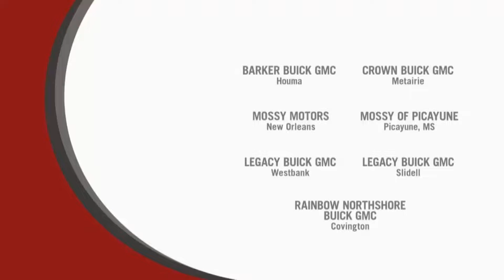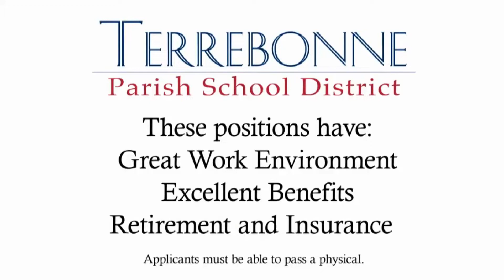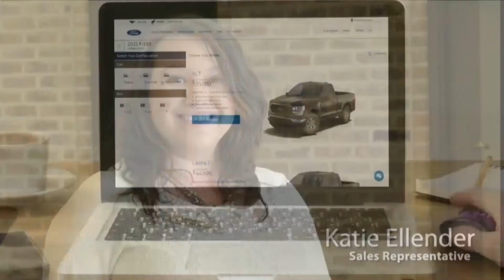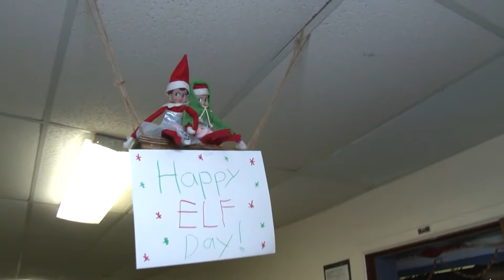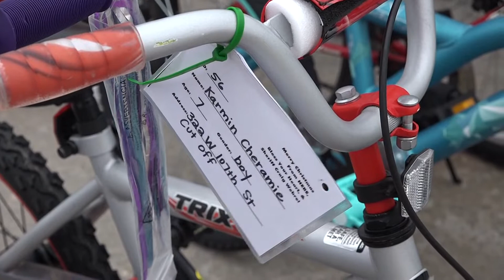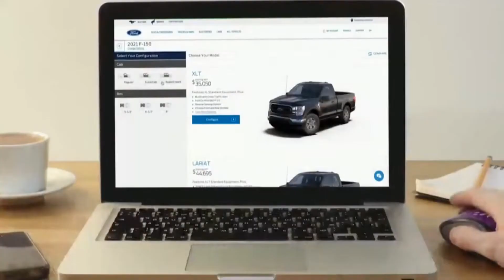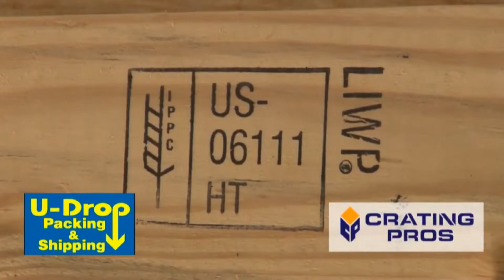HTV's Santa Show 12/20/2021.